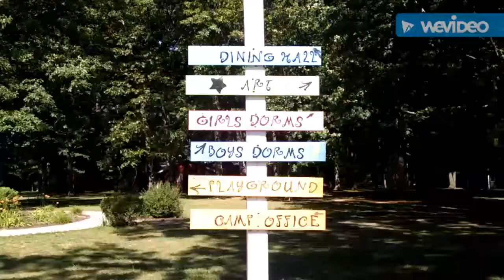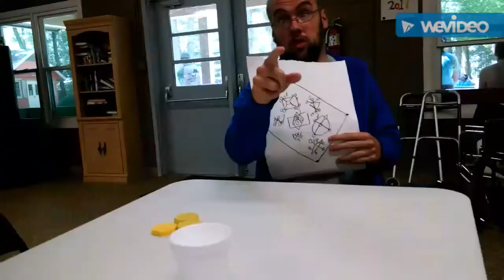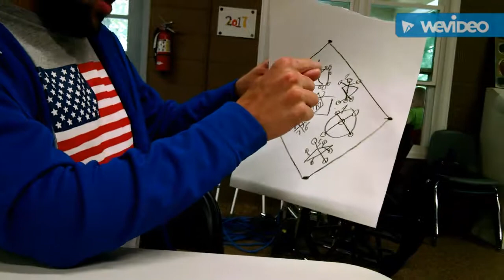Camp couragous 2017